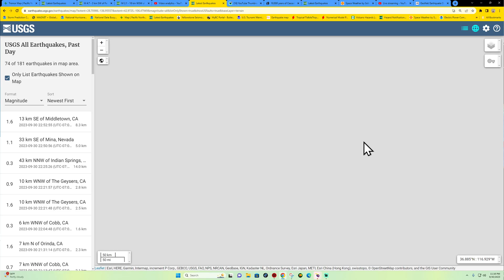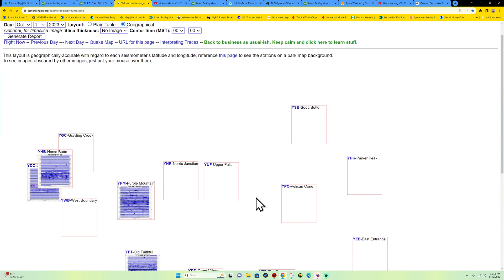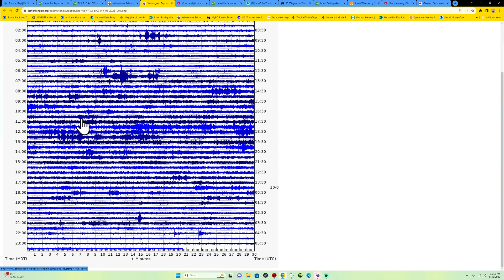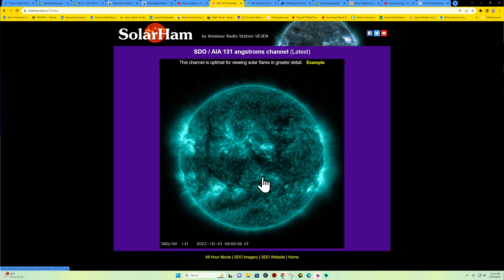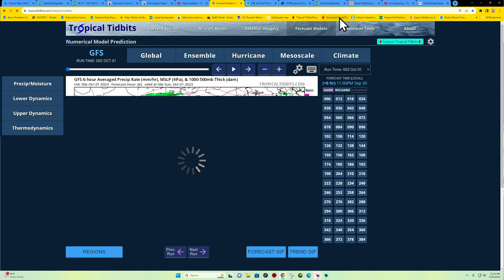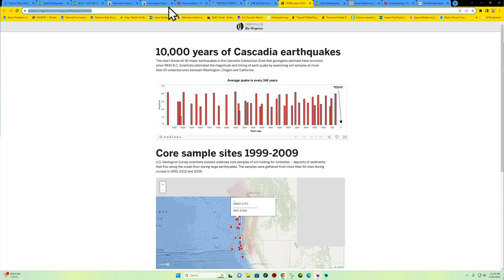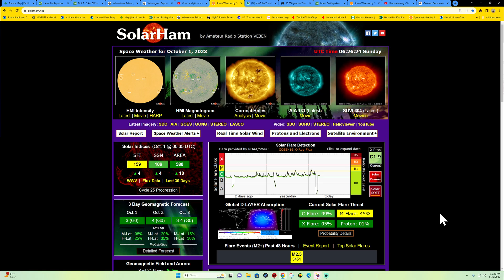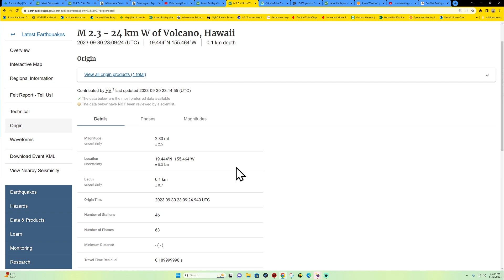Solar Activity uptick. West Coast Earthquake update SAT night 9/30/2023